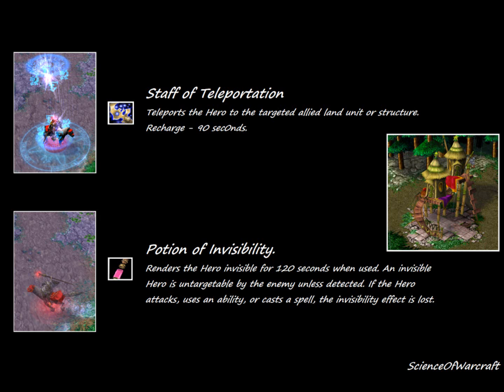"Potion of Invisibility" and "Staff of Teleportation". Tricks with Items.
Epic Score -- "Something To Believe In"
Tristania --  "Lethean River"